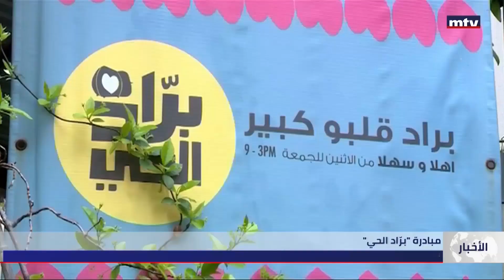"مبادرة "برّاد الحي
" برّاد الحي قلبو كبير"... مبادرة تعيد الحياة الى المحتاج